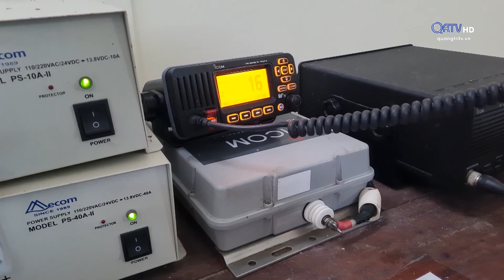Tết của những người canh gác đèn biển -Truyền Hình Quảng Trị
Tết cổ truyền là dịp để những người con xa quê có thể trở về để đoàn tụ sum vầy bên người thân và gia đình. Thế nhưng, có những người lại trải qua những những thời khắc thiêng liêng tại những nơi đặc biệt.